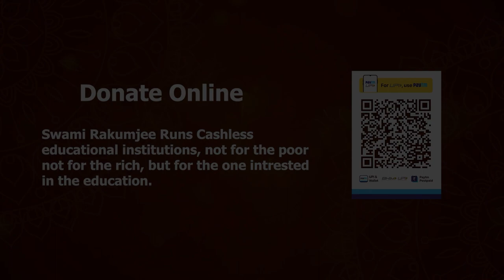Swami Rakumjee, 938 small talks on why is education important for the uplifting the society(PART 2)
Education is important for the upliftment of the society because it helps to create awareness among people about their rights and duties. It also helps to develop the critical thinking and problem solving skills of people. Additionally, education makes people more responsible citizens who can contribute positively to the development of the society.